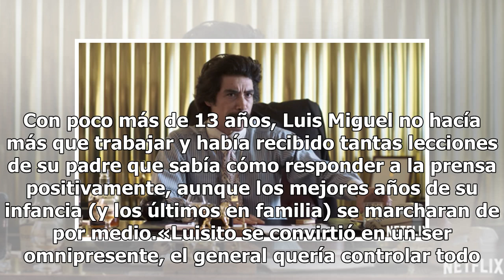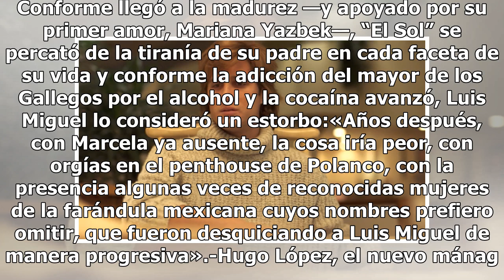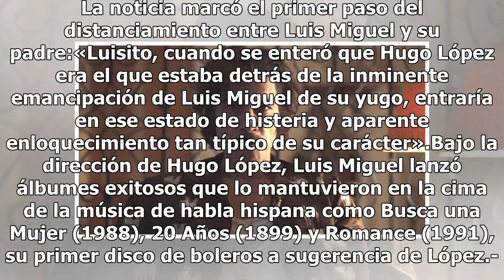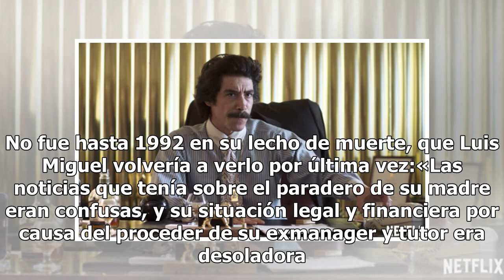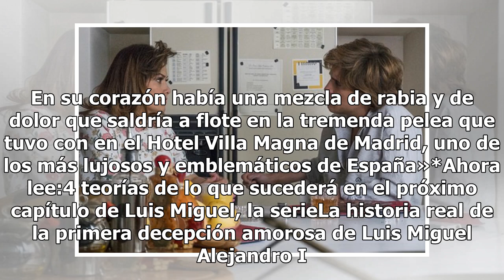La verdadera historia de la relación de Luis Miguel con su padre